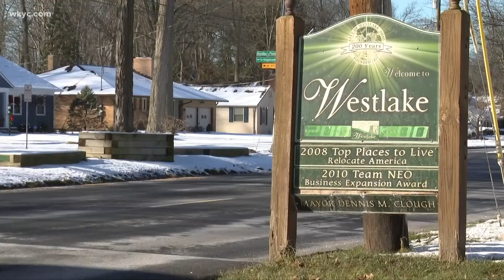Impact of VP Harris' Inauguration felt here in Ohio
Yesterday's Inauguration broke many glass ceilings.  As Will Ujek reports, the impact of all the firsts were felt all way here in Ohio.